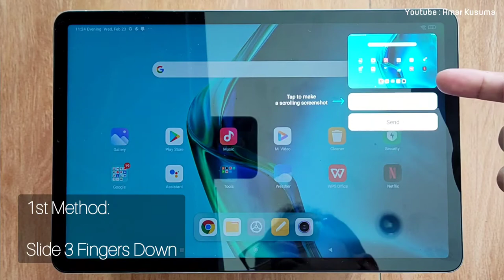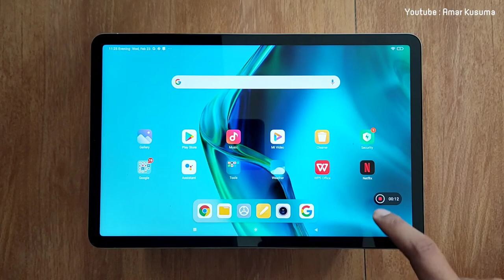How to Screenshot & Record Your Xiaomi Mi Pad 5 with ease!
How To Screenshot & Screen Record Xiaomi Mi Pad 5
cara merekam layar mi pad 5
how to screen record mi pad 5
xiaomi pad 5
mi pad 5 screen record